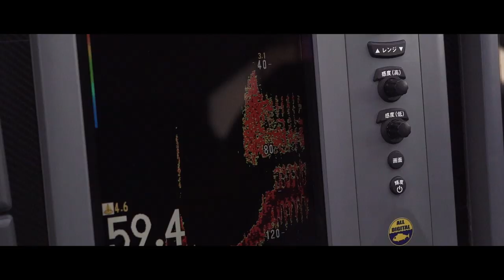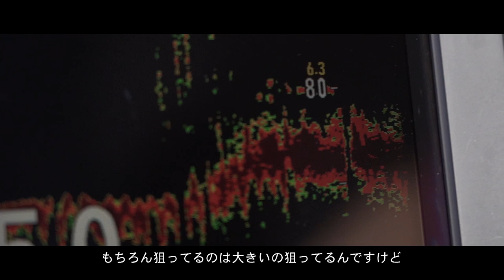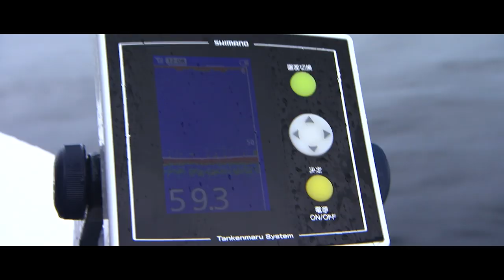【泳がせ釣り】BeastMaster6000 × 男女群島・壱岐島【高橋哲也】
釣り人憧れの地である、男女群島。
そんな男女群島を舞台に、高橋哲也が泳がせ釣りで、カンパチやクエ（アラ）の大魚に挑みます。

さらに壱岐でのクエ狙いの泳がせ釣りも収録。
突如訪れるアタリ…圧倒的パワーを誇るビーストマスター6000が唸りを上げ、クエとのファイトが始まる・・・